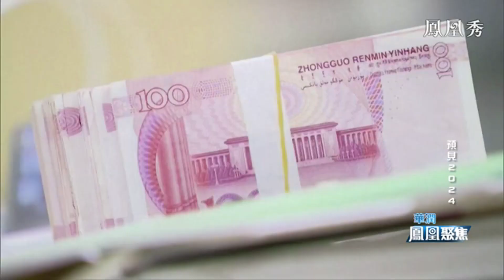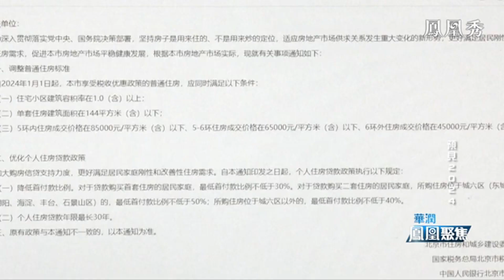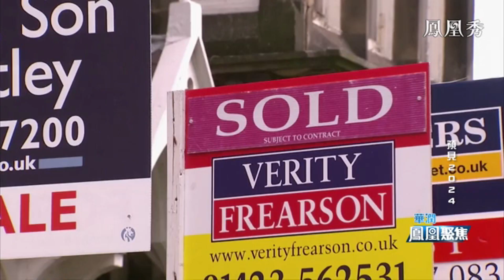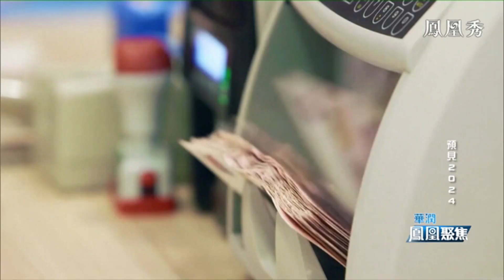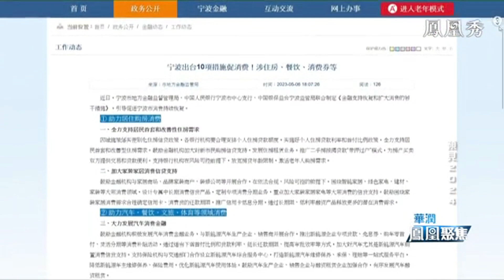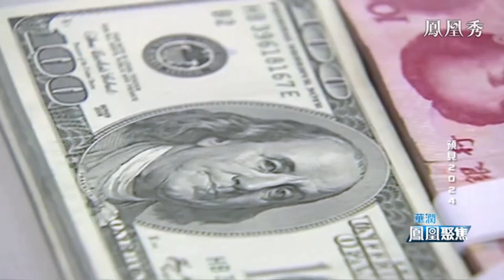【預見2024】七大預言之中國樓市止跌回穩，是否真能迎暖風？